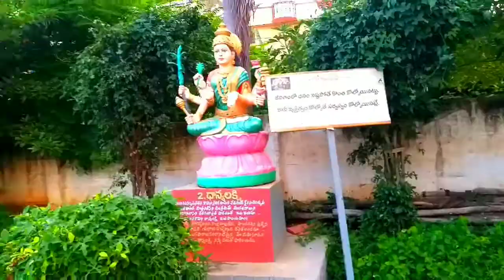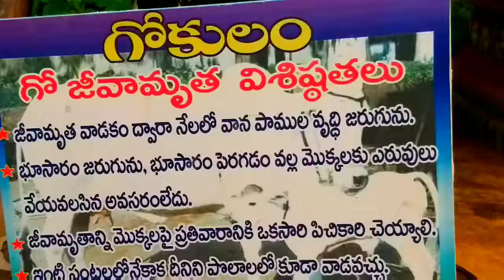Kakinada ashok nagar st gokulam